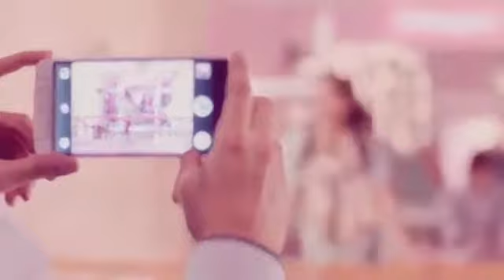one of the beautiful song of Bollywood